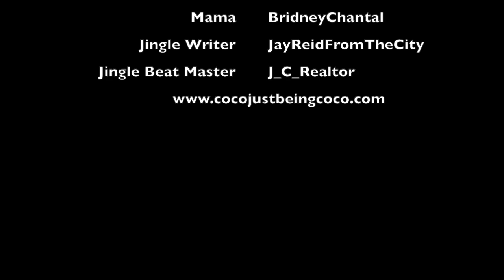Story Time 3!!! Coco Just Being Coco: Season 3 Episode 69